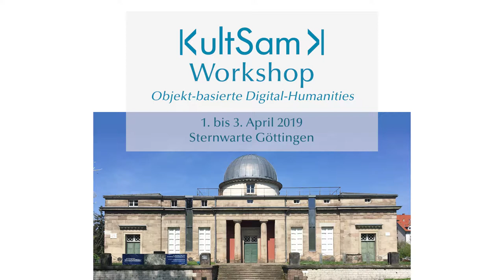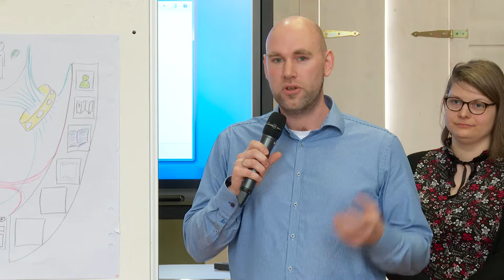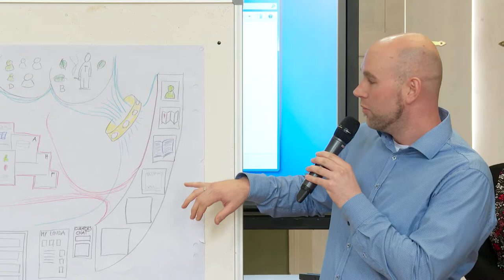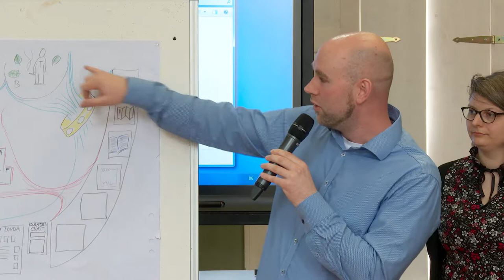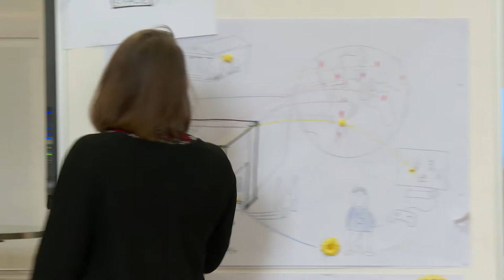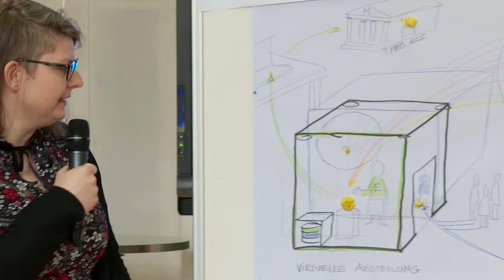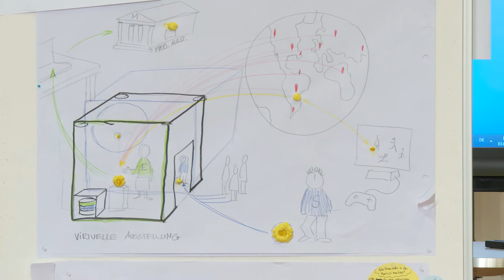KultSam-Workshop Präsentation Gruppe Visualisierung und Interaktion: Plenum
Vorstellung der Arbeitsergebnisse vor einem Plenum mit anschließender Diskussion